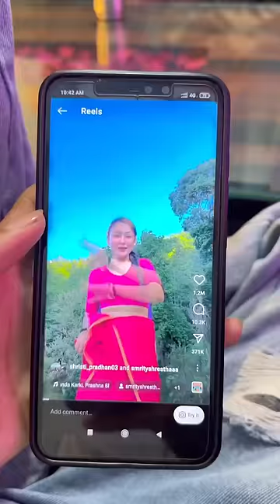Nepal Chlo Yatra 💃🙂